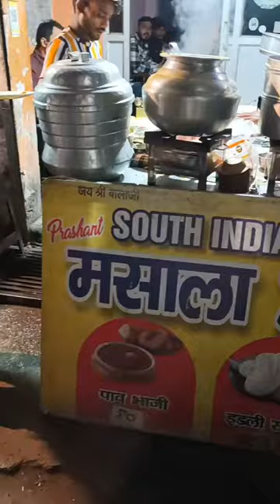40 Rs mai masala Dosa at dehradun..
40 Rs mai masala Dosa at dehradun..